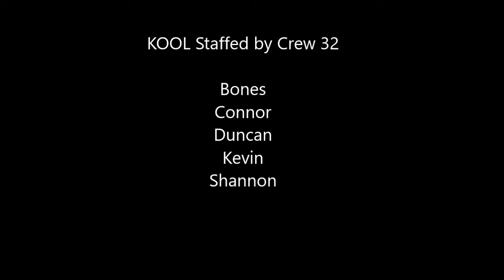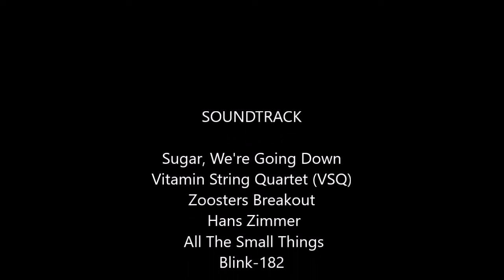LaFayette District 2017 KOOL STEM Weekend at MOST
LaFayette District is promoting STEM and Girls in Scouting!  Crew 32 designed and ran this for MOST.